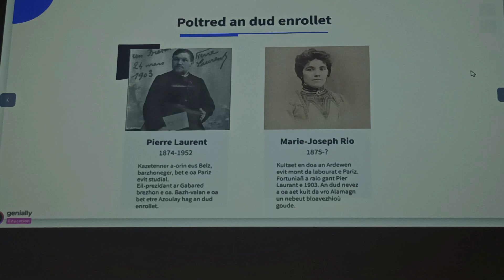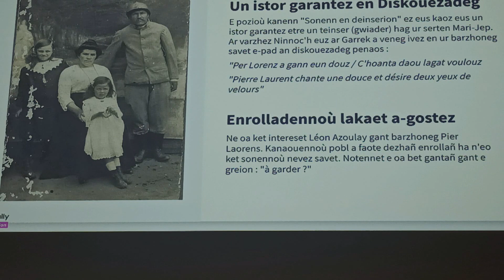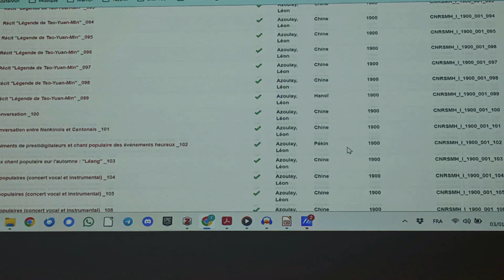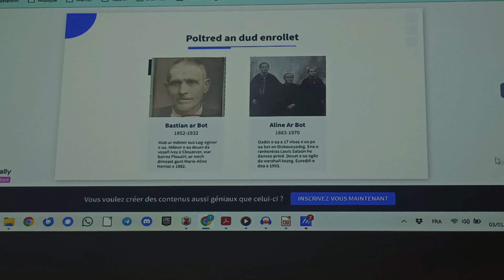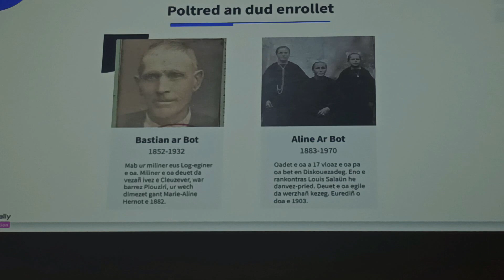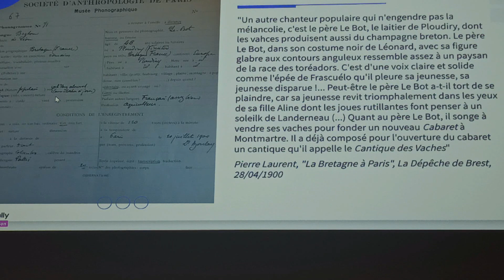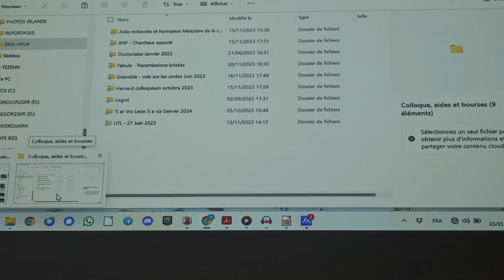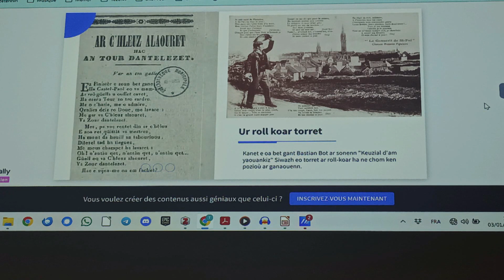08 an enrolladennoù gant Tudi Crequer